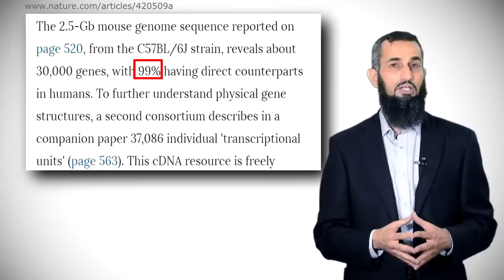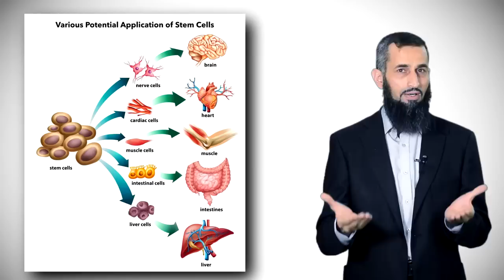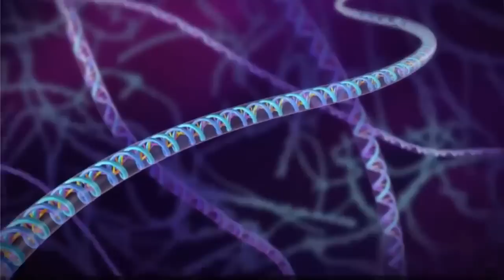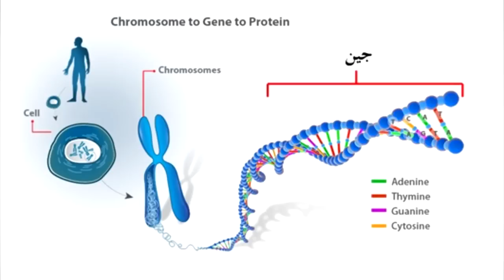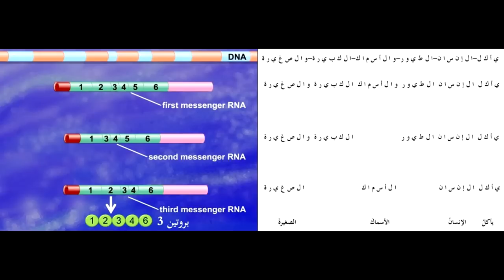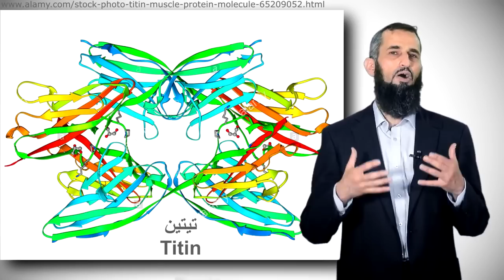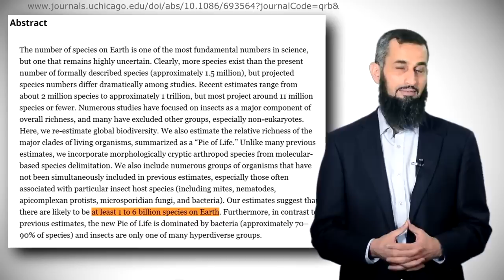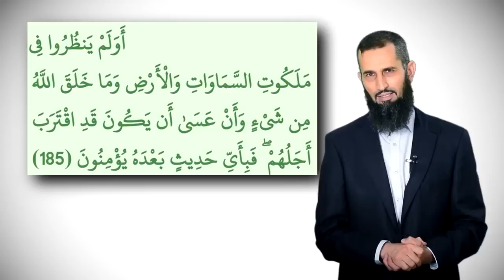رحلة اليقين ٣٤: أكل زيد لحم الكلب - تشابه الجينات دليل لنظرية التطور أم عليها؟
رحلة اليقين الحلقة ٣٤: أكل زيد لحم الكلب - هل تشابه الجينات دليل لنظرية التطور؟

السلام عليكم. أيها الكرام رأينا في الحلقة الماضية كيف أن أتباع خرافة دارون مارسوا الاستدلال الدائري وقلبوا
المسألة، فبدل أن يقولوا: إذا افترضنا صحة التطور وقصقصنا وشطبنا فإن المادة الوراثية للإنسان والشمبانزي
تتشابه بنسبة 98.8 % ، قالوا: مادتهما الوراثية تتشابه بنسبة 98.8 %، وهذا يثبت صحة التطور.

الأهم من ذلك إخواني
- لو قارنا كتابين ووجدنا تشابها بنسبة 90 % مثلا لعدد كلمات الكتابين دون النظر إلى ترتيب الكلمات وتوظيفها
في سياقها، فهل نستطيع أن نقول أن الكتابين يصلان إلى نفس النتيجة بنسبة 90%
- هل لو قلت لك: أكل زيد لحم الكلب، فإنه بنفس معنى أكل الكلب لحم زيد؟!
- نسبة تطابق 100% في الكلمات ومع ذلك فالمعنى مختلف تماماً.
- بنفس طرق المقارنة الجينية التي ذكرناها وصلت كبريات المواقع البحثية الرسمية
إلى أن 60 % من جيناتنا وجينات الذباب متشابهة.
 فهل يعني هذا أننا ذباب بنسبة 60% ؟!

وذكرنا أيضا أنه حسب Nature التطورية المعروفة
99 % من جينات أحد أنواع الفئران لها شبيهات في الإنسان.
- فهل يعني هذا أننا أو أنكم يا كهنة الخرافة فئران بنسبة 99% ؟!
- وهل تعلم أن كروموسوم X المميز للأنثى متشابه بنسبة 69% بين الشمبانزي والإنسان بينما كروموسوم Y المميز للذكر متشابه بنسبة 43% ؟
فهل يعني هذا أن النساء أقرب للشمبانزي بمرة ونصف من الرجال؟!

تابعوا معنا الحلقة لنطلع معا على تفنيد هذه الادعاءات...

لو افترضنا بالفعل هذه النسبة (99%) وأن الفرق الهائل بين الإنسان والشامبنزي نتيجة هذه الـ1% فقط
 وأن العشوائية والانتخاب الأعمى هما من صنع هذين
الكائنين وفرق خصائصهما من هذه ال 1%. حينئذٍ: كيف يكون الفرق بين خلايا الجسم
الواحد وليس بينها أي اختلاف في المادة الوراثية، لا 1%، ولا واحد بالألف؟!

ا ما تفعلُه دعاية الخُرافة حين تدَّعي أنَّ نسبة التَّشابه بين الإنسان والشَّمبانزي في المادَّة الوراثيَّة هي (99٪)؛ حيث بيَّنَّا في الحلقة الماضية كيف تمَّت صناعة هذه الكذبة في مطبخ الخُرافة عبر عِدَّة خطوات، والحلقة كانت صدمةً كبيرةً للكثيرين.
صدمةُ اليوم أكبَرُ -إخواني-، وهي عندما نرى الاستنتاج الذي تريدُه دعاية الخُرافة
أن تبنِيَه على هذه النِّسبة الكاذبة.
فصلٌ مُميَّز من فصول احتقار كهنة الخُرافة لعقول النَّاس، نرى معه فصولًا من العظَمة والإبداع والقدرة الإلهيَّة، فتابعوا معنا...
حسب مجلَّة نيتشر"Nature"  التطوُّريَّة المعروفة: عندما نرى أنَّ (99٪) من مورَّثات أحد أنواع الفئران لها شبيهاتٌ في الإنسان، فهل هذا يعني أنَّ البشر –يا كهنة الخُرافة- فئرانٌ بنسبة (99٪)؟!

وعندما تذكُرُ المؤسَّسة القوميَّة الأمريكيَّة للصحَّة: أنَّ (60٪) من مورِّثاتنا ومورِّثات الذُّباب متشابهة فهل يعني هذا أنَّ البَشَر ذبابٌ بنسبة (60٪)؟!

وعندما نرى أنَّ الصبغيَّة الوراثية إكس "X" -المُمَيِّزة للأنثى- متشابهةٌ بنسبة (69٪) مع الشمبانزي، والصبغيَّة الوراثيّة واي "Y" -المُمَيِّزة للذَّكَر- مشابهة بنسبة (43٪) فهل يعني هذا أنَّ النِّساء أقرب للشّمبانزي مرَّةً ونصفًا من الرّجال؟!
لو قارنَّا كتابين ووجدنا تشابهًا بنسبة (99٪) مثلًا في كلمات الكِتابيْن، دون النَّظر إلى ترتيب الكلمات وتوظيفها في سِياقها، فهل نستطيع أنْ نقول أنَّ الكتابين يصلان
إلى نفس النتيجة بنسبة (99٪)؟!

هل لو قلتُ لك: "أكَلَ الكلبُ لحمَ زيد" فإنَّها بنفس معنى "أكَلَ زيدٌ لحمَ الكلب"؟!
نسبة تطابقٍ (100٪) في الكلمات، ومع ذلك فالمعنى مختلفٌ تمامًا.

في هذه الحلقة نشرح خمس عمليَّات-:
1- نسْخ مورِّثات مختلفةٍ لإنتاج البروتينات بحَسْب الخليَّة في الكائن الواحد.
2- نسْخ مورِّثات مختلفةٍ في الوقت والكمِّيَّة المناسبين، بحَسْب الظروف التي يتعرَّض لها الكائن.
3- عمليَّة "الوصل المتنوِّع" والتي تُنتِج جُملًا عديدةً من نفس السطر.
4- عمليَّات الـ "بي تي إمس" التي تضع الحركات المناسبة على كلمات الجملة.
5- وتجمُّع البروتينات بأشكالٍ وتواليف مختلفةٍ لإنتاج بروتيناتٍ أعقد.
بهذه العمليَّات وغيرها أصبح بالإمكان إنتاج مليارات البروتينات المختلفة من (20) ألف مورِّث فقط!
ولولاها لاحتجنا إلى مليارات المورّثات لإنتاج مليارات البروتينات.

بهذه العمليَّات تنوَّعت خلايا الإنسان إلى آلاف الأنواع، مع أنَّها كلَّها لديها نفس المادَّة الوراثيَّة بالضبط بنسبة تطابقٍ (100٪).
بهذه العمليَّات وغيرها يصبح الإنسان إنسانًا، والقرد قردًا، والشمبانزيُّ شمبانزيًّا، والذباب ذبابًا، والفأر فأرًا، مهما تشابهت مادَّتهم الوراثيَّة (70)، (80)، (90)، أكثر، أقلُّ، ليس مهمًّا.